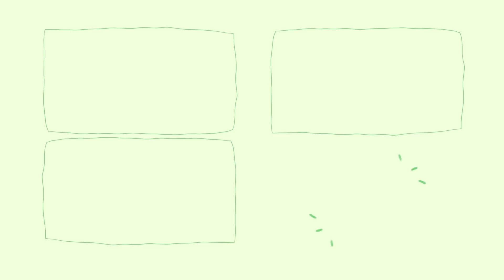【花嫁修行】料理が苦手な彼女に「魚捌いて」と言ってみたらとんでもないことに…。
今回は彼女に初めて「魚捌いて」と言ってみました（笑）なぜ彼女に魚を捌いてもらおうかと思ったかというと、あの伝説のアイドル、辻ちゃんのYouTubeを見たからです。
今まで彼女が見ているのを横目で見ていた程度だったのですがこの間ふと思い立ってみてみたら、ものすごい大きい魚を簡単にさばいていたんです。（子供背負いながら）それを見てこりゃすごいやと思った僕は自分でやってみようと思ったのですが、どうせなら彼女が魚をさばけた方が面白いんじゃないかと思ったので頼んでみました。最近料理の苦手さに磨きがかかっている彼女ですが、果たしてちゃんとさばけるのでしょうか…？
ともやより。
そこらへんの平凡カップル、ともかほです！2人の毎日に起きる、身近な楽しいことを撮っています。共感してもらえたり、クスッと笑ってもらえたら嬉しいです！ほぼ毎日19時投稿！
ともかほにっき(イラスト)